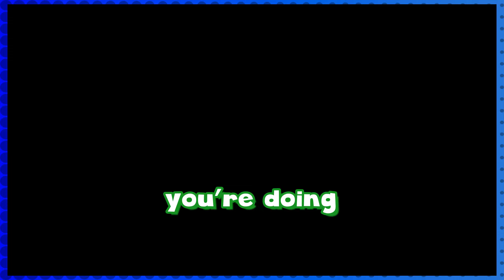Most EPIC fighting moments in Elden Ring Modded Co-op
ZEUS! I challenge you to a fight to the death! Welcome to an Elden Ring Modded Co-op Video Gigachads! In this video Dakota and Dylan explore the mountaintops of the giants and have sick anime battles on epic locations! Like the video to become Gigachad! We love you Chads and we'll see you again.. IN THE NEXT VIDEO!

Our Animations! @TheGigabyteAnimations